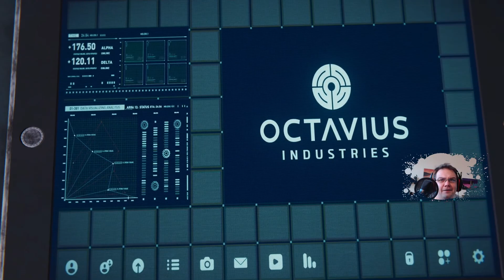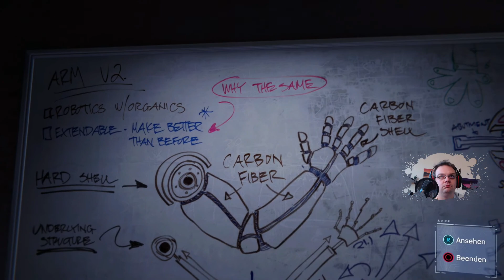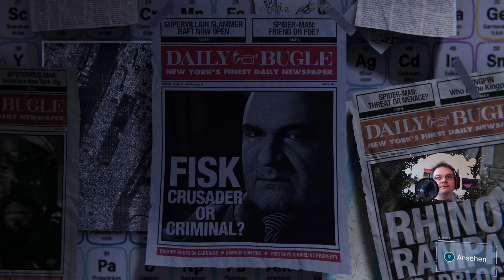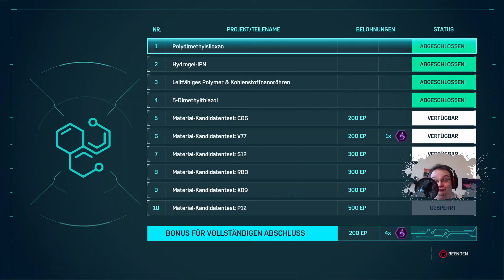Marvel's Spider-Man Remastered PS5 Gameplay 60FPS Raytracing #16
Mit Marvel's Spider-Man Remastered erwartet uns ein weiteres action Spektakel aus dem Hause Insomniac, die durchaus Erfahrung mit solche Art Games haben.
Als großes Vorbild standen mit Sicherheit die Batman Arkham Teile, meiner Meinung nach die beste Wahl wenn man ein Superhelden Game machen will.
Ich wünsche euch viel Spaß, über eine bewertung würde ich mich sehr freuen.

Bis Neulich.